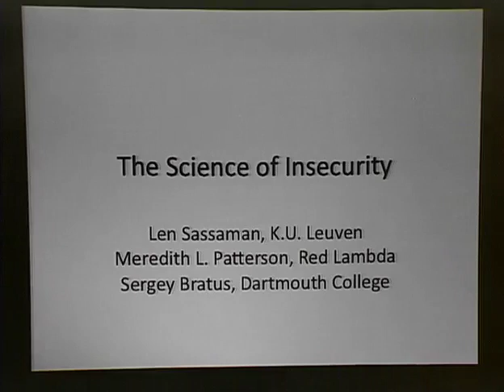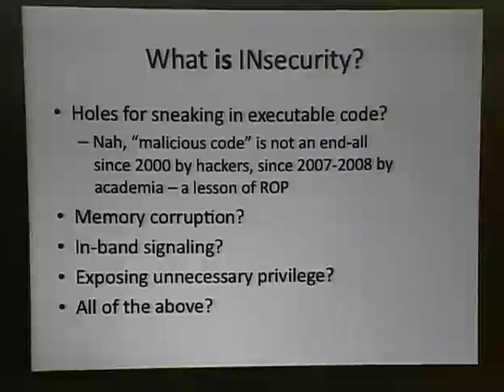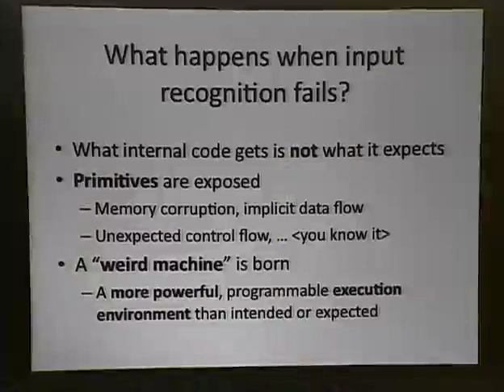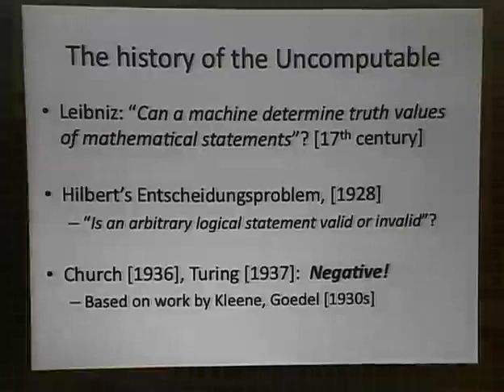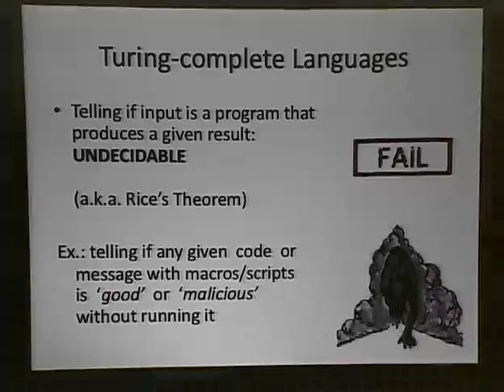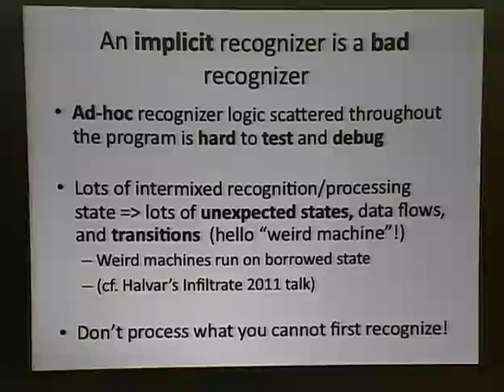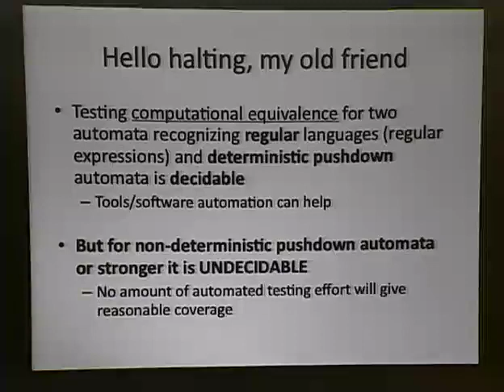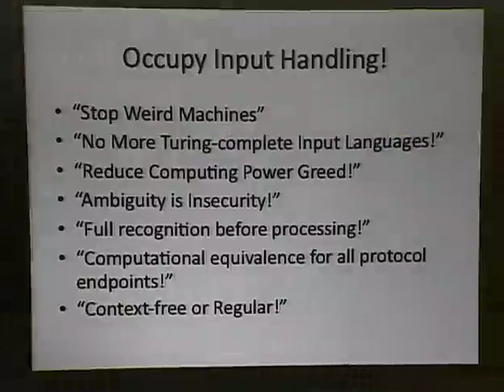ShmooCon 2012: The Science of Insecurity (EN)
Speakers: Meredith Patterson | Sergey Bratus

In memory of Len Sassaman.

Why is the overwhelming majority of networked software still not secure, despite all effort to the contrary? Why is it almost certain to get exploited so long as attackers can craft its inputs?  Why is it the case that no amount of effort seems enough to fix software that must speak certain protocols?

The answer to these questions is that for many protocols and services currently in use on the Internet, the problem of recognizing and validating their "good", expected inputs from bad ones is either not well-posed or is undecidable (i.e., no algorithm can exist to solve it in the general case), which means that their implementations cannot even be comprehensively tested, let alone automatically checked for weaknesses or correctness. The designers' desire for more functionality has made these protocols effectively unsecurable.

In this talk we'll draw a direct connection between this ubiquitous insecurity and basic computer science concepts of Turing completeness and theory of languages. We will show how well-meant protocol designs are doomed to their implementations becoming clusters of 0day, and will show where to look for these 0day. We will also discuss simple principles of how to avoid designing such protocols.